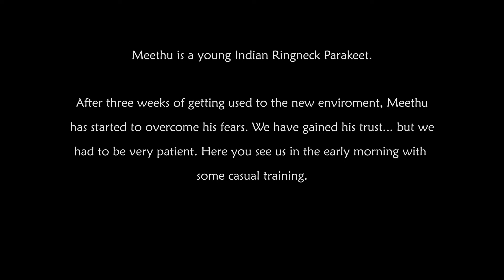Taming a Young Indian Ringneck - Part 4 - Hand Training